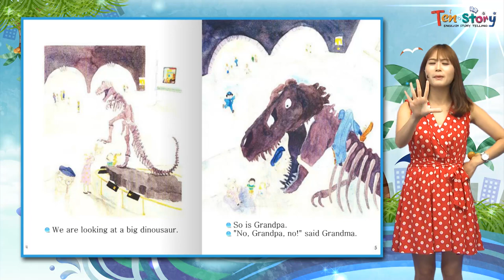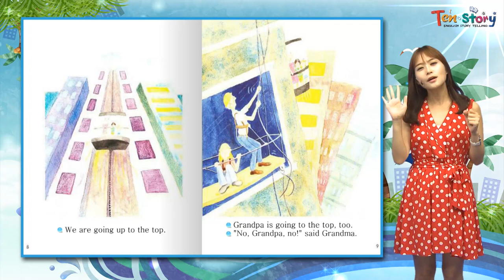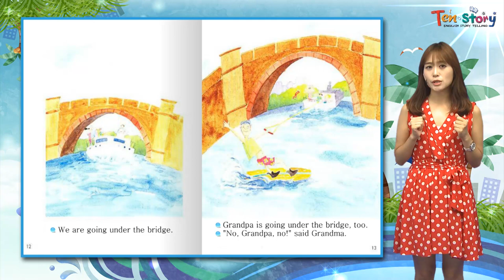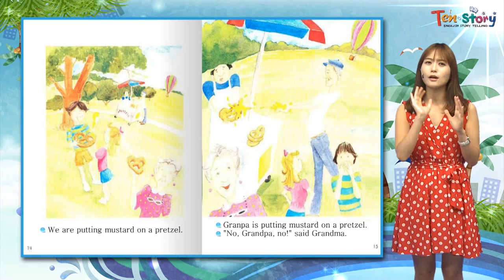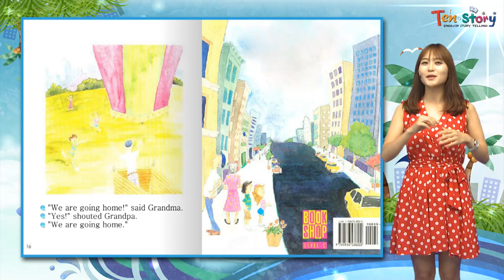A Trip to the City -영어동화책으로 재미있게 배우는 자기주도 영어학습